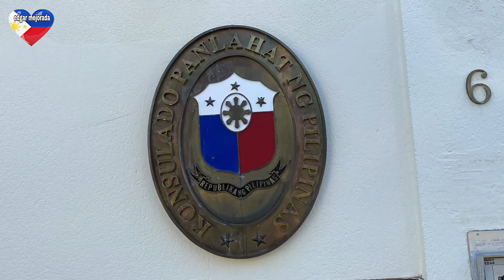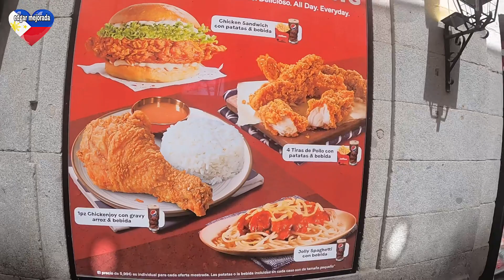Gran via Cibeles Puerta del Sol Atocha the tourist spot in Madrid Spain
Date Published September 6,2023
Tara na po kunting ikot tayo sa capital ng España Madrid 😀